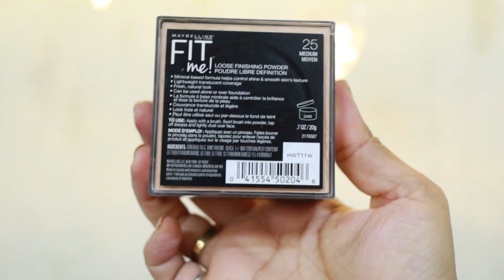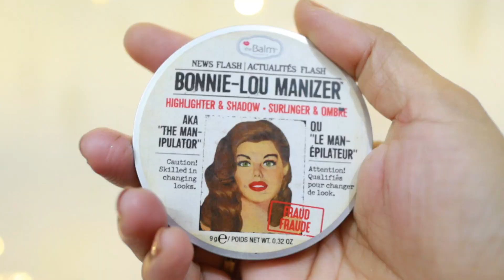Day to Night Office Makeup Look | Office Makeup Look Malayalam | Office Makeup Series 4